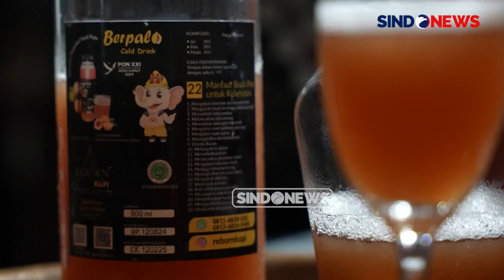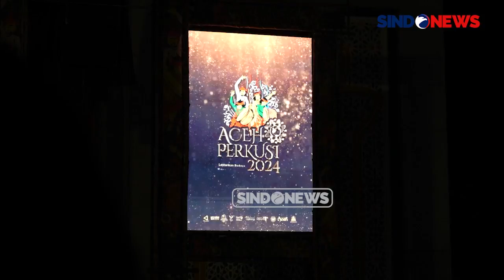Kontingen PON Aceh-Sumut Serbu Produk Lokal: Tenun dan Minuman Pala Jadi Favorit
Pekan Olahraga Nasional (PON) XXI Aceh-Sumut tidak hanya mempertandingkan berbagai cabang olahraga, tetapi juga menjadi ajang untuk mempromosikan kuliner dan oleh-oleh khas dari berbagai daerah, salah satunya Aceh Selatan.

Salah satu acara yang memeriahkan PON Aceh adalah pagelaran Perkusi Expo, yang menghadirkan UMKM dari 23 kabupaten/kota di Aceh untuk menampilkan produk unggulan mereka.

Minuman berbahan dasar buah pala atau dikenal sebagai "Berpala" serta tenunan khas Aceh Selatan yang dijajakan di stand UMKM rupanya jadi primadona dan menjadi incaran kontingen dari luar Aceh.

Perkusi Expo sendiri berlangsung dari 13-18 September, diikuti oleh ratusan pelaku UMKM dari seluruh Aceh.